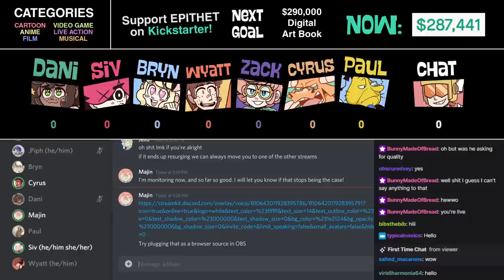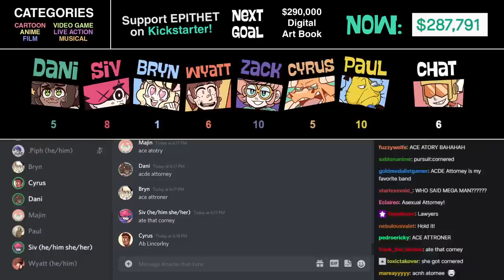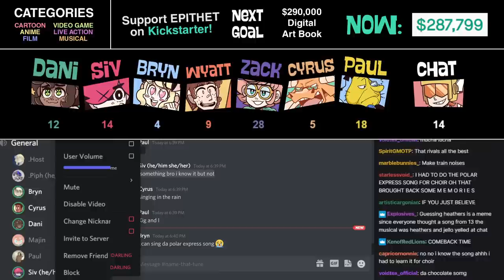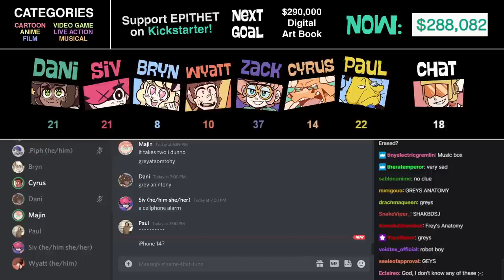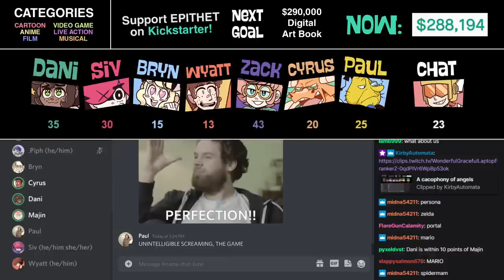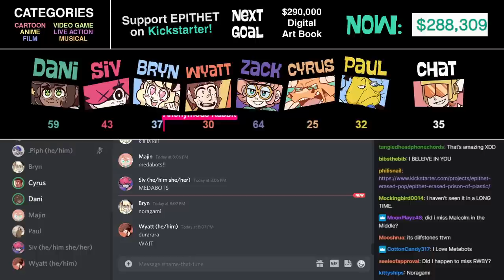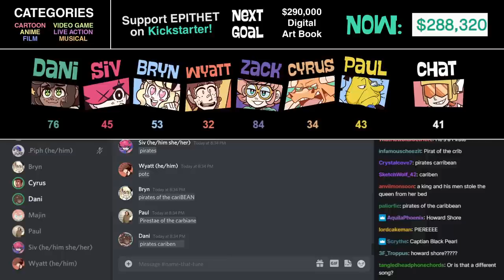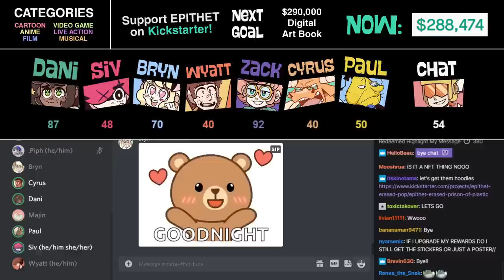Name That Tune! Ft Cast of Epithet Erased: Team Sad Babies!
Name That Tune for Epithet Erased Kickstarter! Team Sad Babies Edition!